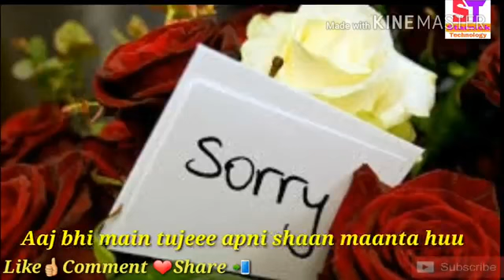Mujhe maf kro